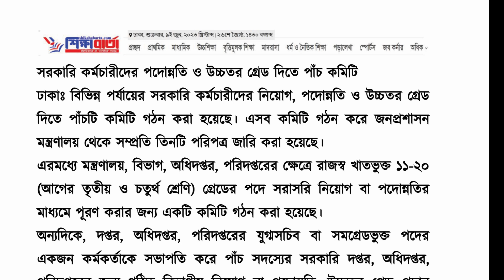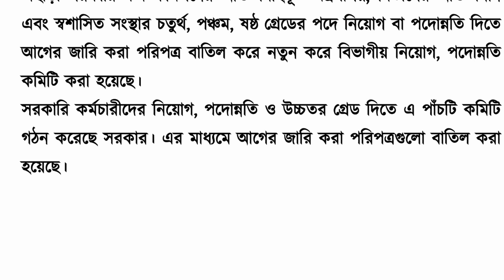দারুন সুখবর! পদোন্নতি ও উচ্চতর স্কেল পাচ্ছেন সকল কর্মকর্তা ও কর্মচারী। All Grade Employee Promotion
দারুন সুখবর! পদোন্নতি ও উচ্চতর স্কেল পেতে যাচ্ছেন ১১-২০ গ্রেডের সকল কর্মচারী। Higher Scale and Promotion.
উচ্চতর স্কেল,উচ্চতর গ্রেড,উচ্চতর স্কেল আবেদন ফরম,উচ্চতর বেতন স্কেল,উচ্চতর স্কেলের জন্য আবেদন,উচ্চতর স্কেল পেলে ইনক্রিমেন্ট কি যোগ হবে,উচ্চতর স্কেলের জন্য কি কি লাগবে,উচ্চতর গ্রেডে বেতন নির্ধারণ পদ্ধতি,আইবাস++ এ উচ্চতর স্কেল তথ্য সংশোধনের উপায়?,উচ্চত্তর স্কেল,বিসিএস ক্যাডার বেতন স্কেল,টাইম স্কেল ও সিলেকশন বকেয়া প্রদান,উচ্চতর গ্রেডের জন্য আবেদন,১০ বছর পূর্তিতে উচ্চতর গ্রেড,টাইম স্কেল ও সিলেকশন গ্রেড কি,পে স্কেল ২০২২,টাইম স্কেল ও সিলেকশন গ্রেড পুনর্বহালের রায়